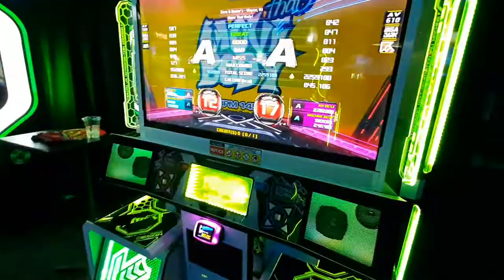move that body s17 break off :(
fuck off
8/5/22

Date Recorded:
Player: Andy
AV: For Singles, 550-600 || For Doubles 500/550
BGA Dark
Old Skin (most of the time)
50/50 with Freedom/FD